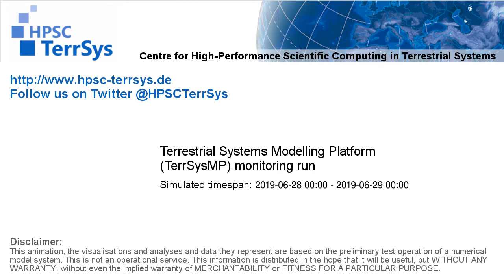TerrSysMP monitoring run 2019-06-28 - sensible heat - NRW (24h)